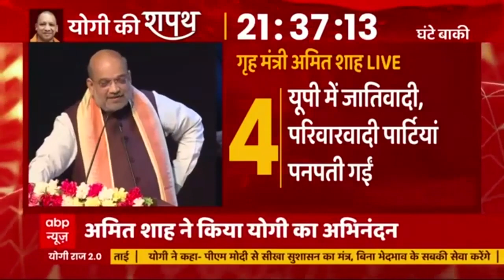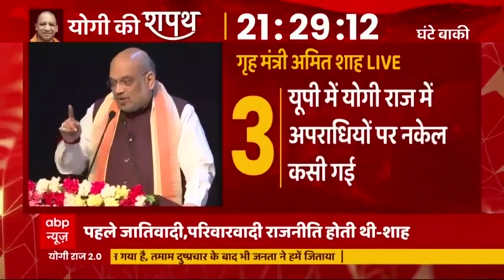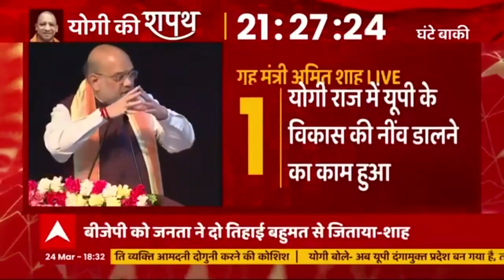Amit Shah ने गिनाईं Yogi सरकार के पहले कार्यकाल की उपलब्धियां, Yogi की तारीफ की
केंद्रीय गृह मंत्री अमित शाह ने गुरुवार को लखनऊ में बीजेपी विधायक दल की बैठक को संबोधित किया. उन्होंने कहा कि भारत के लोकतांत्रिक राजनीति में जब इतिहास लिखा जाएगा तब यूपी का जिक्र होगा. उन्होंने साथ ही योगी सरकार के पहले कार्यकाल की उपलब्धियां गिनाईं.